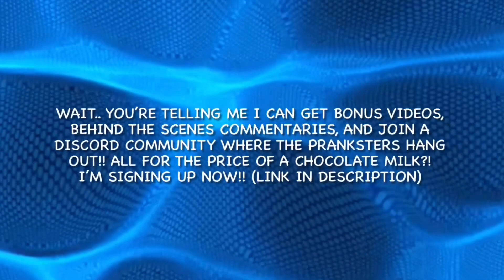Turtle improvises rolling dice to prank these guys..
Turtle convinces strangers that he’s playing dice!

Come hang out with us in discord if you’re a nerd